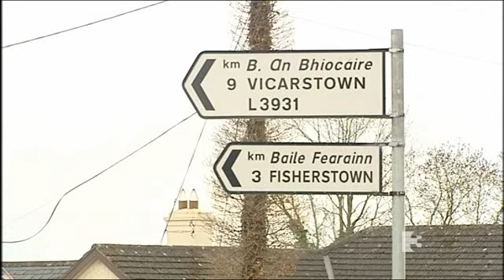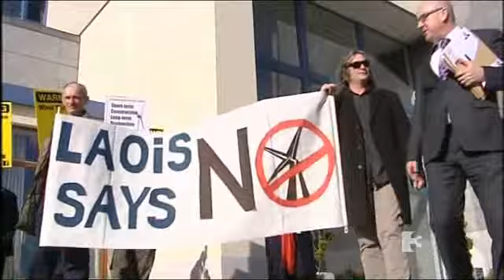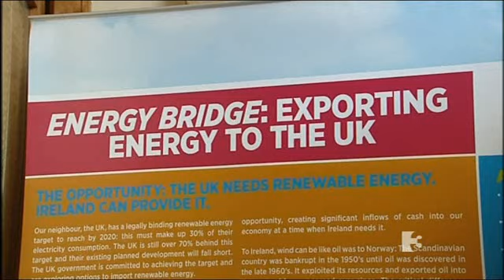TV3: Midweek Battle with Wind - Intro Video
Intro video feature from Ciara Doherty featuring the Keanes from Roscommon and Eddie O'Connor from Mainstream and the Laois Wind Energy Awareness Group. Copyright TV3, Midweek